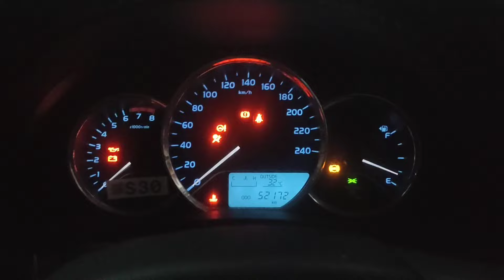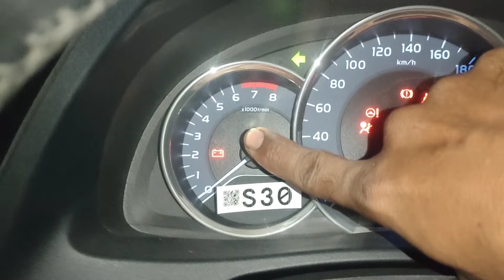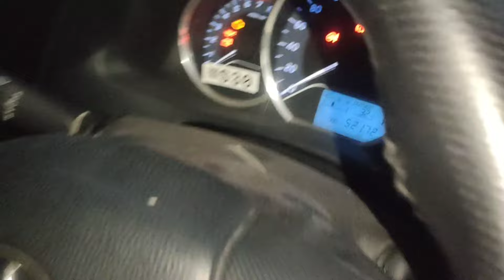No Check Engine Light And Not Starting - Toyota Corolla 2018 Starting Problem Solved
[] Car Not Starting - Common Problems ||

How to Fix a FREE CAR that Cranks but Won't Start
What to do if your Car won't start
How to solve a problem when car wont start but battery is good
Know Your cars Clicks. Why it won't start
No Start٫ Engine Cranks Okay٫ Troubleshooting With Basic Tools (No Power to Injectors)
Top 5 Reasons Your Car Won't Start IDENTIFY SOUNDS for Battery and Alternator Issues
Car Not Starting or Tuning Over Help | A Step by Step Guide
Car starting problem solved step by step || engine cracking but not start-
Car self start not working
Car starting Problem
How To Fix a Car That Cranks But Doesn't Start
Toyota Ignition key Problem - Key Won't Turn
KEY WON'T TURN IN IGNITION - HOW TO FIX IT
Car Doesn't Start - No Crank٫ No Sound - Simple Trick to Start the Car
no start / crank : troubleshoot the ignition switch
Engine Won't Start - No Crank Diagnosis (Troubleshooting Starting System Issues)
How To Test and Replace a Starter Relay
How to Replace or Fix an Ignition Lock Cylinder to Unlock Steering Wheel - With or Without a Key
Car or Truck Engine Won't Start? How to diagnose a Bad Starter
How to start your car when the key will not turn HACK.
How to remove Stuck ignition key cylinder
Key won't turn ignition - ignition lock cylinder Chevy Silverado 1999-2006
Car self start not working | car starting problem
Ignition key won't turn- problem solved - Official
No crank no Start Ford vehicles: Two of the Most Common Causes
How to Start a No Crank no Start issue - Nothing or Only a Click When the Key is Turned
How To Free a Locked Steering Wheel
Steering Wheel & ignition key won't turn? Easily solved in seconds!
What causes a no crank no start?
What would cause a Honda not to start?
How do you diagnose a no crank?
Why is my Honda clicking but not starting?
If your vehicle won't start but you hear a rapid clicking sound when you turn the key then you may have a problem with your battery or alternator.
When I turn my car key it just clicks?
What happens when you turn the key and it just clicks?
Your Car Won't Start & You Hear a Clicking Noise
More results
What is the first thing that one should check if an engine does not start crank?
Why won't my car start but battery is good?
How To diagnose a No Start Condition - Ignition Switch
[] 2022 Honda Civic - How To Diagnose a No Crank No Start Issue
Car starting Problem
Toyota Corolla Altis 1.6 Grande Starting Problem
Toyota X Corolla Starting Problem
Toyota Corolla GLi Starting Proble
How To Reset All ECU's and Control Modules in Your Car or Truck
How To Reset All ECU No Scanner No Tools Required
Fuel Injector Testing: Noid Light vs Power Probe vs Test Light (Honda)
How To Reprogram an ECU - Immobilizer In A Toyota or Lexus
How To Clean Fuel Injectors
How to  reset your ECU in less than 1 minute
Doing This Will Reset Your Car and Fix It for Free